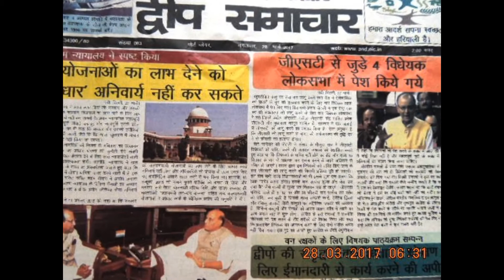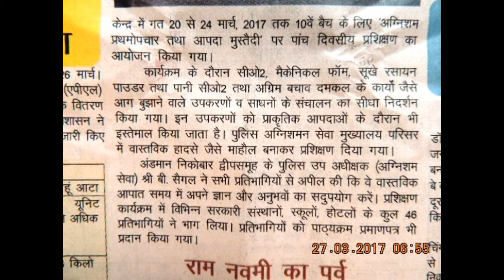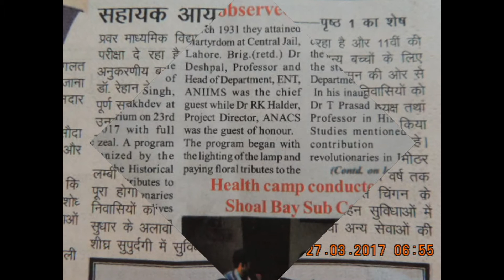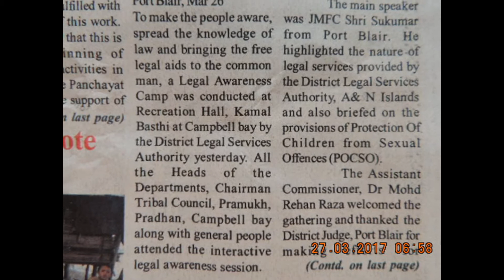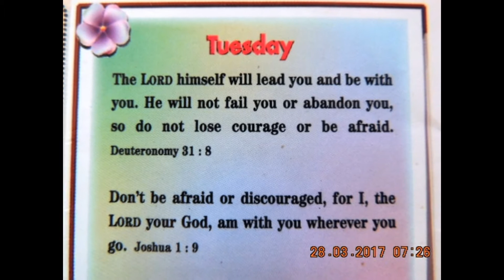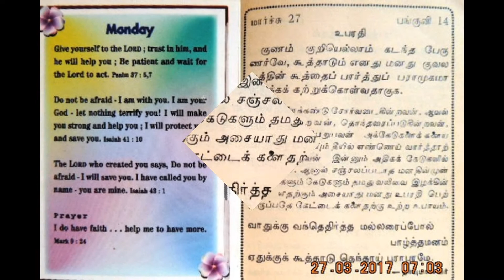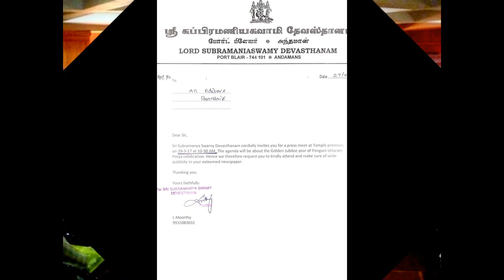Slideshow-Hon’ble CM of Manipur calling on Hon’ble RastrapathyJi -NEWS LIVE DIGITAL-thanking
Hon’ble President of India, Hon’ble Shri Pranab Mukherjee with Students from Army Public School, Barrackpore attending the National Integration Tour organised by 2 Naga (MASHKOH) at Rashtrapati Bhavan on March 27, 2017 – thanking Hon’ble RastrapathyJi –
Shri N. Biren Singh, Hon’ble Chief Minister of Manipur calling on Hon’ble  President of India, Hon’ble Shri Pranab Mukherjee at Rashtrapati Bhavan on March 27, 2017 - – thanking Hon’ble RastrapathyJi –
PRESIDENT’S GREETINGS ON THE EVE OF CHAITRA SUKLADI, UGADI, GUDI PADAVA, CHETI CHAND, NAVREH AND SAJIBU CHEIRAOBA        PRESIDENT OF INDIA•MONDAY, MARCH 27, 2017
The President of India, Shri Pranab Mukherjee in his message on the eve of Chaitra Sukladi, Ugadi, Gudi Padava, Cheti Chand, Navreh and Sajibu Cheiraoba has said: -
“On the happy occasion of Chaitra Sukladi, Ugadi, Gudi Padava, Cheti Chand, Navreh and Sajibu Cheiraoba, I convey warm greetings and best wishes to all my fellow citizens.
These auspicious festivals mark the onset of spring and promise fresh beginnings of growth, prosperity and well-being. Let the spirit of joy and happiness signified by these festivals pervade the heart of every Indian. Let tolerance and mutual amity flourish amongst our people. May these festivals spread peace and friendship, inspiring our citizens to re-dedicate themselves to the service of motherland”.
भारत के राष्ट्रपति, श्री प्रणब मुखर्जी ने चैत्र शुक्लादि, गुडी पडवा, उगाडि, चेतीचांद, नवरेह तथा साजिबु चेराओबा की पूर्व संध्या पर अपने संदेश में कहा हैः
‘‘चैत्र शुक्लादि, गुडी पडवा, उगाडि, चेतीचांद, नवरेह तथा साजिबु चेराओबा के पावन अवसर पर मैं सभी देशवासियों को बधाई और शुभकामनाएं देता हूं।
ये पावन पर्व बसंत के आगमन के प्रतीक हैं और विकास, समृद्धि और कुशलता के शुभारंभ का संदेश देती हैं। उल्लास और प्रसन्नता के भावों का द्योतक ये पर्व प्रत्येक भारतीय के हृदय में छाए रहते हैं। हमारे देशवासियों में सहिष्णुता और परस्पर अपनत्व पल्लवित हों। ये पर्व हमारे देशवासियों को मातृभूमि की सेवा के प्रति समर्पित करने की प्रेरणा देते हुए, शांति और मैत्री का प्रसार करें। ’’
.(ipdvn – Press Release) NEWS LIVE DIGITALS - A & N Admn. and Other authenticated ID Sites – thanking google !!! thanking ALL !!! yenyesar edweepnews, yenyesar globalmedias, FB pages & thanking DDK Port Blair & thanking Medias !!